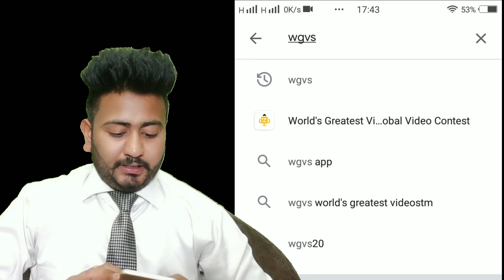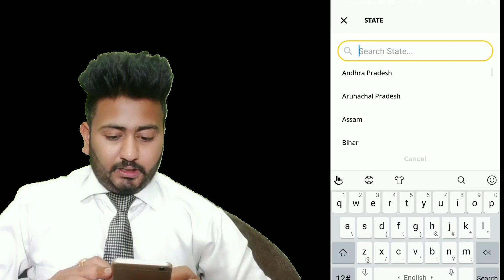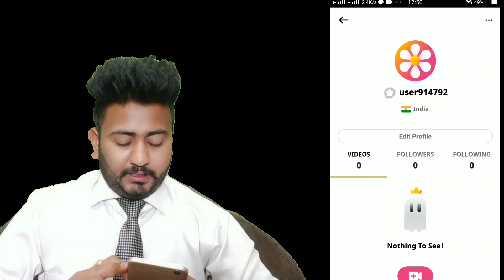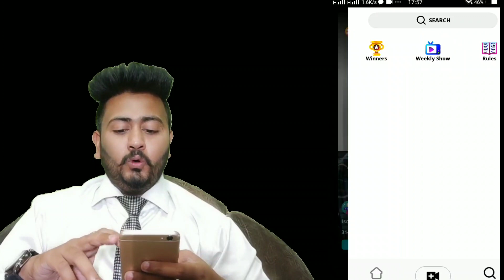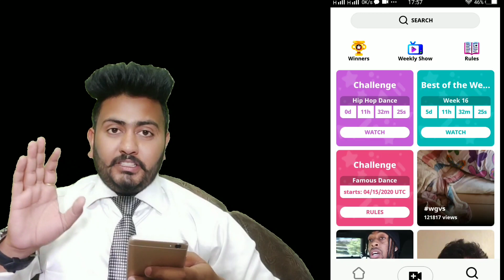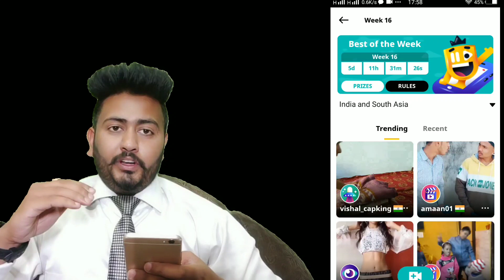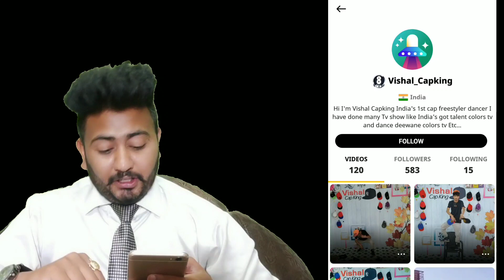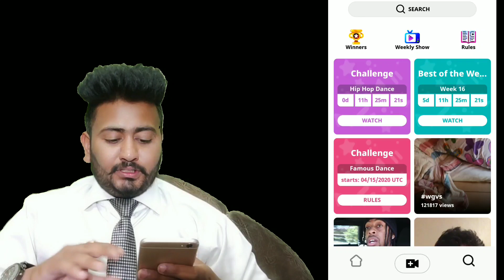WGVS: World's greatest video, Lockdown में घर बैठे कमाएं , WGVS me 1 वीडियो का मिलेगा $100 dollar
Hi

About tha video- Hello freinds es video me milegi Apko WGVS application ki sari jankrai .Ki AP kis trh wgvs app se Paisa kma Skte hai .video ko like comment or apne dosto ke sath jrur share kijiye..

App Download Link =👉 Click the sign up link to create, watch, vote, compete & win!

REFER CODE =  29KP2VY

= Queries =

Wgvs invite code,
wgvs,
wgvs se paise kaise kamaye,
wgvs world's greatest videos hindi,
Wgvs hindi,
wgvs how to use,
wgvs app,
wgvs sign up,
world greatest videos app,
world's greatest videos,
wgvs world's greatest videos invite
code,
world's greatest funny videos,
world's greatest motivational videos,
world's greatest train ride videos,
world's greatest videos iza,